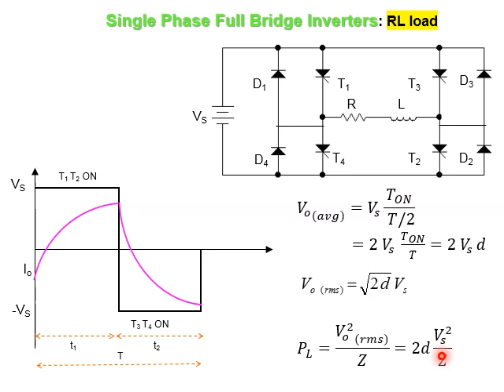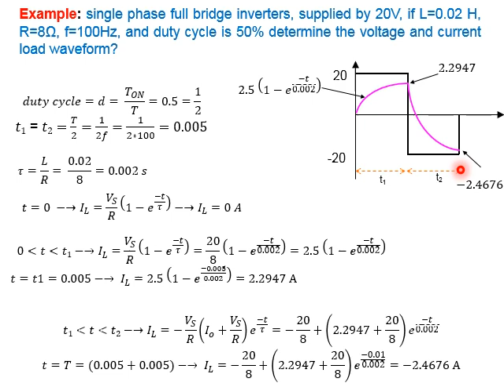Lecture8 Inverter 4of4